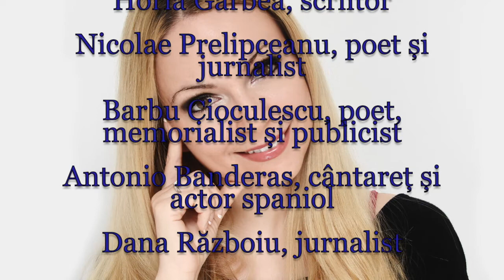Horoscop de azi 10 August Lunaala Moirae